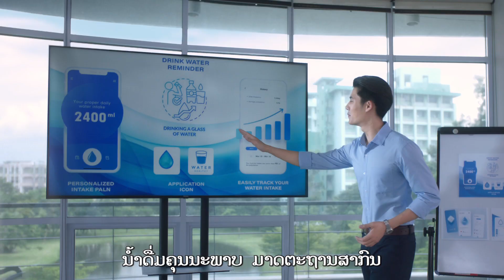ຍົກໂປ້ໃຫ້! ສວນຜັກໃນເດີ່ນໂຮງຮຽນຊົນເຜົ່າອຸດົມໄຊ ພ້ອມຕັດຂາຍທ່າມກາງລາຄາຜັກແພງຂຶ້ນ